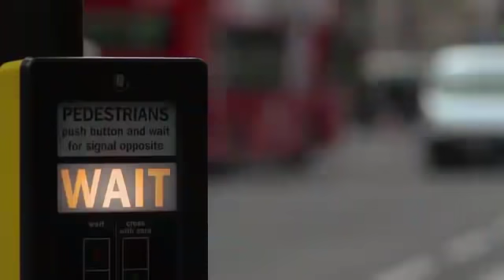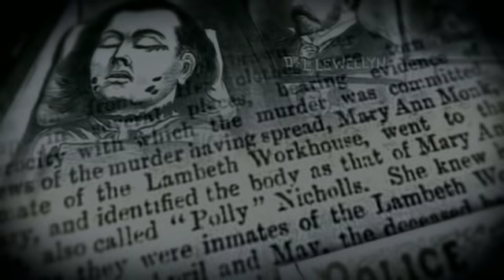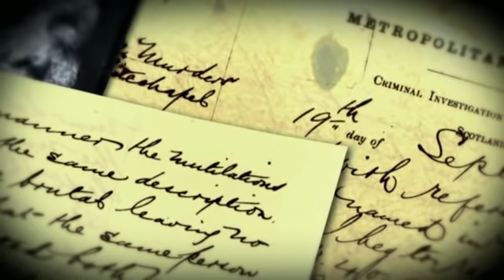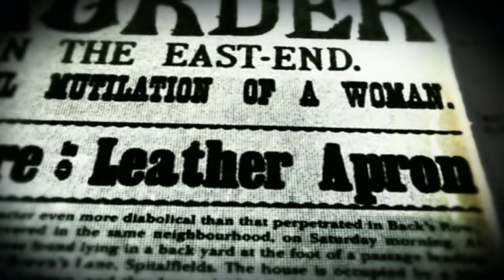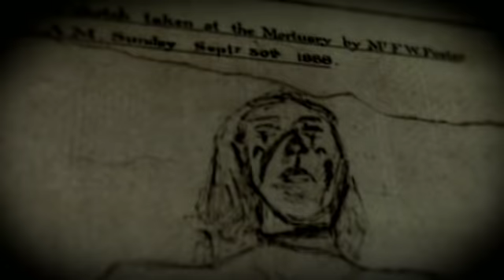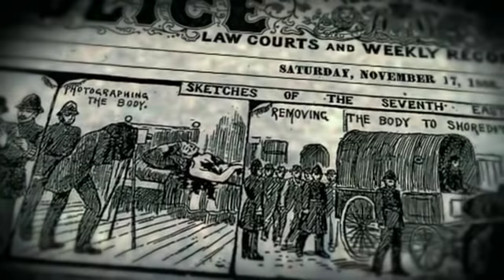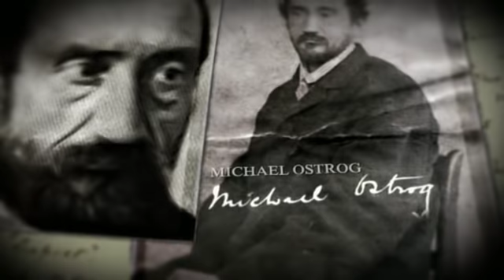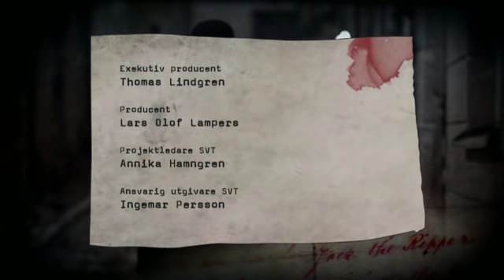Engelska mord - Del 1 Jack The Ripper SVT